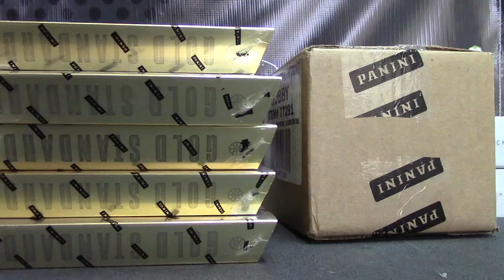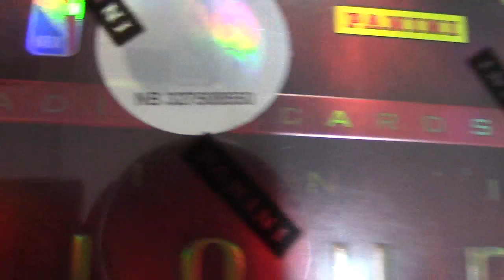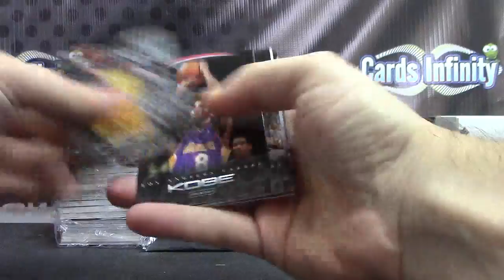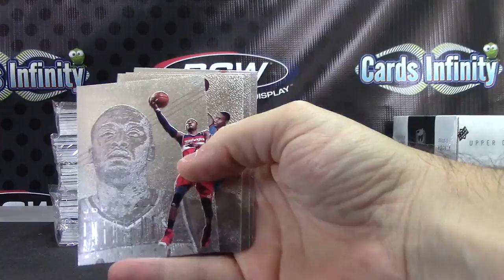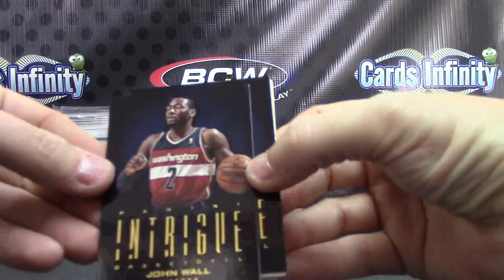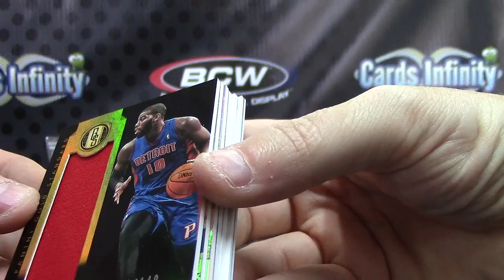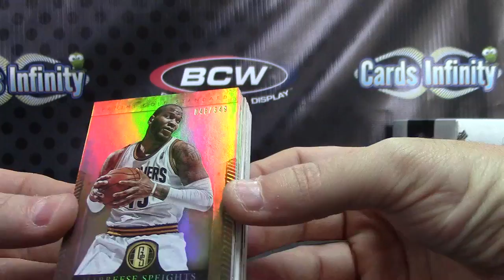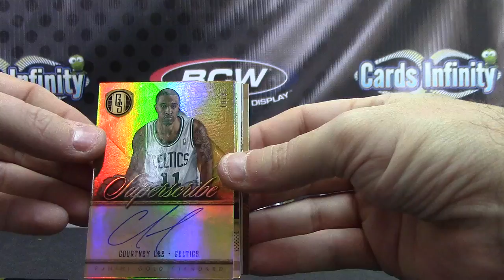Jason's 2012/13 Intrigue & GOLD Standard Basketball 10 Box Break Round 1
Thanks again Jason, Chris J.